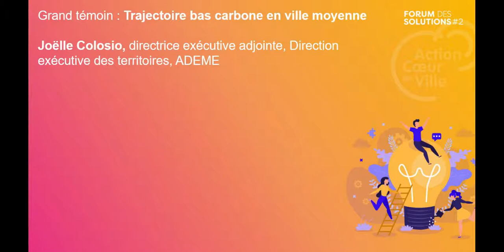Forum des solutions / Saison 2 - #5 - Ressources locales, projets durables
Clôture
Grand témoin : Trajectoire bas carbone en ville moyenne
Joëlle Colosio, directrice exécutive adjointe, Direction exécutive des territoires, ADEME